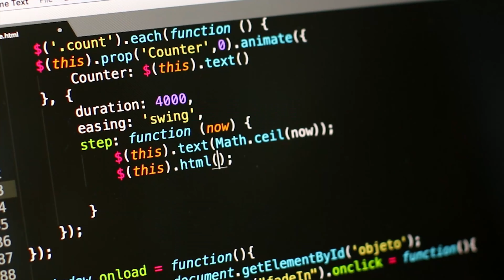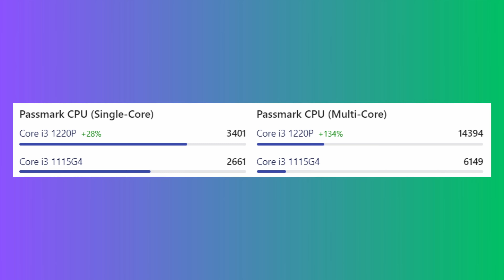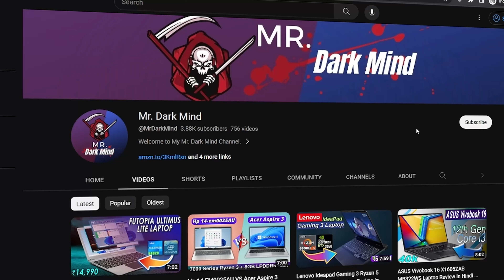ASUS Vivobook 15 X1502ZA EJ385WS Laptop Review In Hindi | Intel Core i3-1220P + Windows 11 Home ₹45k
ASUS Vivobook 15, Intel Core i3-1220P 12th Gen, 15.6" (39.62 cm) FHD, Thin and Laptop (8GB/512GB SSD/Integrated Graphics/Windows 11/Office 2021/Fingerprint/Blue/1.7 kg), X1502ZA-EJ385WS.

TECNO MEGABOOK T1, Intel Core 11th Gen i5 Processor (16GB RAM/ 512GB SSD Storage),15.6-Inch (39.62 CM), Eye Comfort disply, (14.8mm Ultra Slim/ 70 Wh Large Battery/Windows 11/ Space Grey/ 1.56 Kg)
ASUS VivoBook K15 OLED (2021), 15.6" (39.62 cms) FHD OLED, Intel Core i3-1115G4 11th Gen, Thin and Light Laptop (8GB/512GB SSD/Integrated Graphics/Office 2021/Windows 11/Black/1.8 Kg) K513EA-L312WS
HP Laptop 14s, AMD Ryzen 5 5500U, 14-inch (35.6 cm), FHD, 8GB DDR4, 512GB SSD, AMD Radeon Graphics, Backlit KB, Thin & Light, Dual Speakers (Win 11, MSO 2019, Silver, 1.46 kg), fq1092AU
ASUS Vivobook 15, Intel Core i5-12500H 12th Gen, 15.6" (39.62 cm) FHD, Thin and Light Laptop (8GB/512GB/Win11/Office 2021/Blue/1.7 kg), X1502ZA-EJ523WS
ASUS Vivobook 15, IntelCore i3-1215U 12th Gen, 15.6" (39.62 cm) FHD, Thin and Light Laptop (8 GB RAM/512GB SSD/Win11/Office 2021/Backlit/42WHr/1.70/Blue), X1504ZA-NJ326WS
ASUS TUF Gaming F15 (2022), Intel Core i5-12500H 12th Gen, 15.6" (39.62 cm) FHD, Gaming Laptop (8GB/512GB/4GB NVIDIA GeForce RTX 3050 /Win11/1-Zone RGB Backlit KB/90WHr/Gray/2.2 kg), FX507ZC4-HN115W
Chuwi FreeBook 13.5 Inch 2 in 1 Touchscreen Laptop, Flipped 360 Degree, Windows 11, Core i3-1215U 12th gen, 12 GB RAM LPDDR4 512 GB SSD Expandable Upto 1 TB, 2.4G+6G Dual Band WiFi, Backlit Keyboard
ASUS Vivobook 15, Intel Core i5-12500H 12th Gen, 15.6" (39.62 cm) FHD, Thin and Light Laptop (8 GB RAM/512GB SSD/Win11/Office 2021/Backlit/42WHr/Silver/1.70 kg), X1502ZA-EJ524WS
ASUS ROG Strix G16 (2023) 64WHrs Battery, Intel Core i5-13450HX 13th Gen, 16" FHD+ 165Hz, 6GB RTX 3050, Gaming Laptop (16GB/512GB SSD/Windows 11/Office 2021/4-Zone RGB KB/Gray/2.50 Kg) G614JJ-N3086WS

Logitech MK240 Nano Wireless USB Keyboard and Mouse
Logitech MK215 Wireless Keyboard and Mouse
boAt Rockerz 450 Bluetooth On Ear Headphones
OnePlus Bullets Z2 Bluetooth Wireless in Ear Earphones
American Tourister Valex 28 Ltrs Large Laptop Backpack
Tarkan Portable Folding Laptop Desk for Bed, Lapdesk
Zinq Technologies Zinq Cool Slate Dual Fan Cooling Pad
Lapster 5-in-1 Multi-Function Laptop Cleaning Brush
Sandisk Portable SSD 1TB
SanDisk Ultra Dual Drive Go USB Type C Pendrive 128 GB
Fossil Gen 5E Smartwatch with AMOLED Screen

Processor: Intel Core i3-1220P Processor 1.1 GHz (12M Cache, up to 4.4 GHz, 10 cores)
Memory: 8GB DDR4 onboard with | Storage: 512GB M.2 NVMe PCIe 3.0 SSD
Graphics: Integrated Intel UHD Graphics
Display: 15.6-inch, FHD (1920 x 1080) 16:9 aspect ratio, 220nits, 60Hz refresh rate, Anti-glare display, 45% NTSC
Operating System: Windows 11 Home | Software: Office Home and Student 2021 included | McAfee Antivirus (1 Year)
Design: 1.99 ~ 1.99 cm | 1.70 kg | Thin and Light Laptop | 42WHrs, 3S1P, 3-cell Li-ion | Up to 6 hours battery life ;Note: Battery life depends on conditions of usage
Keyboard: Chiclet Keyboard | 1.4mm Key Travel
I/O Port: 1x USB 2.0 Type-A, 1x USB 3.2 Gen 1 Type-C, 2x USB 3.2 Gen 1 Type-A, 1x HDMI 1.4, 1x 3.5mm Combo Audio Jack, 1x DC-in